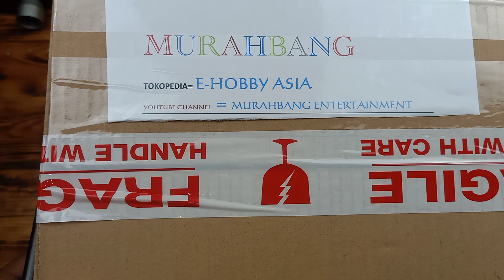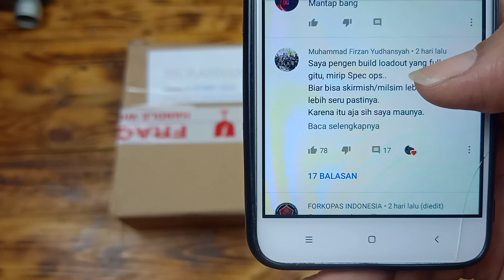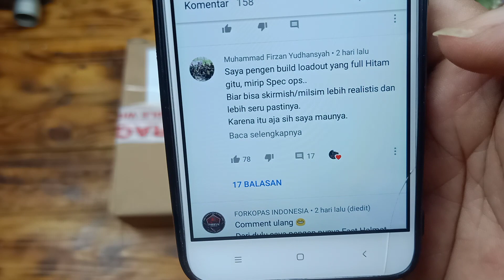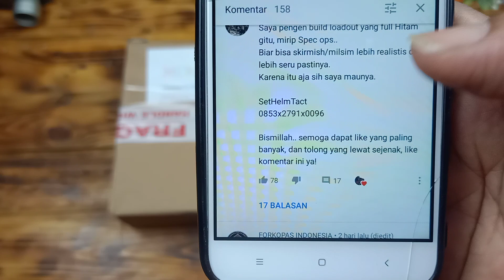PENGUMUMAN PEMENANG MINGGUAN DI MURAHBANG